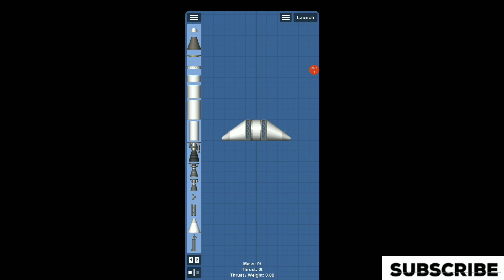How to build Flying Car in SFS 1.56 without expansion pack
How to build Flying Car | No DLC | SFS
1.56

1.56
How to make Flying Car no dlc in SFS
1.56
I made Flying Car in sfs 1.56
Flying Car no dlc
Flying Car no dlc in sfs 1.56
I made a Simple Flying Car In sfs 1.56
Flying Car tutorial without expansion pack
How to build Flying Car | No DLC | SFS1.56
spaceflight simulator
space flight simulator
Flying Car tutorial without expansion pack in SFS
How to build Flying Car | No DLC | SFS 1.56
Flying car sfs
sfs flying car